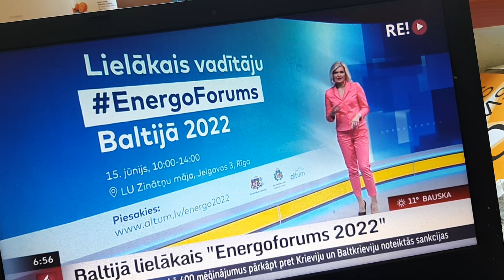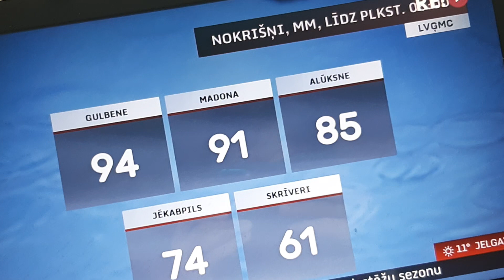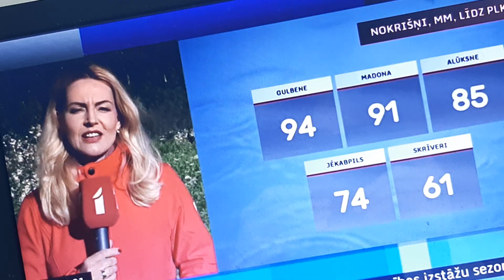LAIKA ZIŅAS ILZE SKUDRA